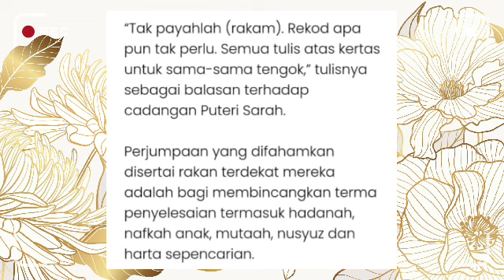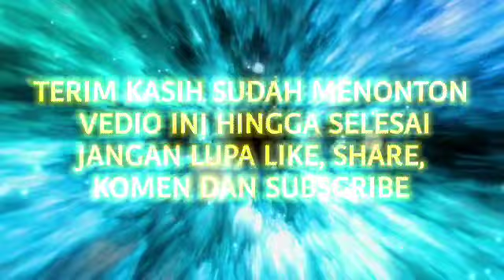Akhirnya!! Puteri Sarah kini Sah diceraikan Syamsul ikut cara adat Hakam?